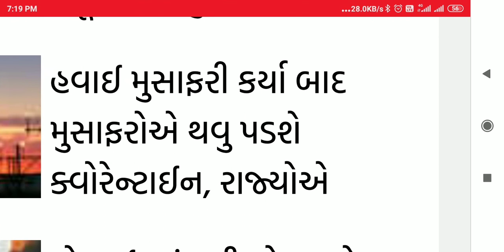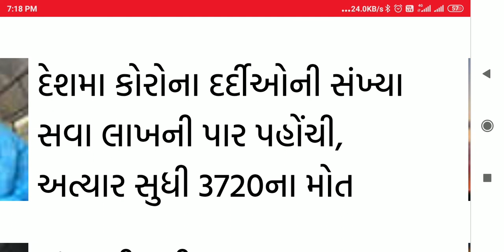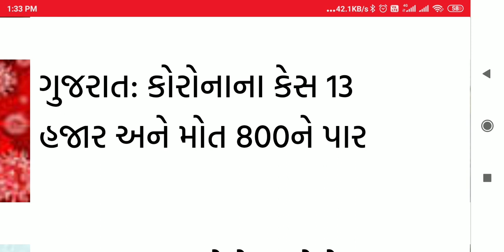સમાચાર Latest news update 23/5/2020